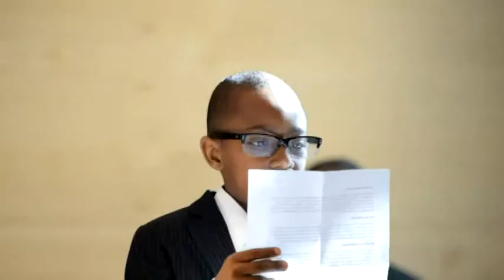"A Moment in Black History" 2-15-15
By: Corey, Christian & Cameron Phillips